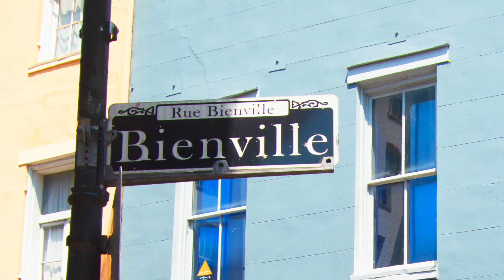Patterson & Barnes - P&B - Abstracts - Angela King Gallery - AKG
241 Royal St.